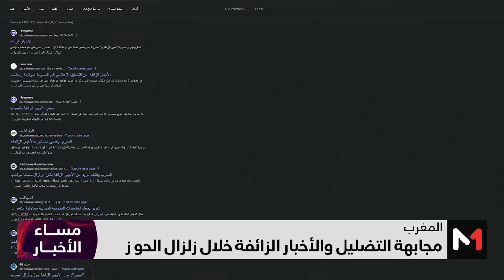روبورتاج.. مجابهة التضليل والأخبار الزائفة خلال زلزال الحوز